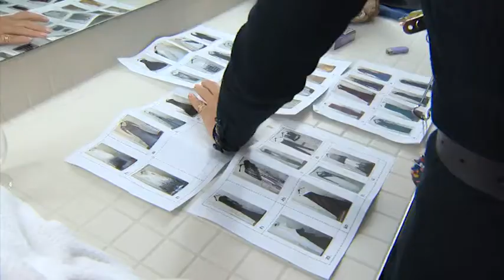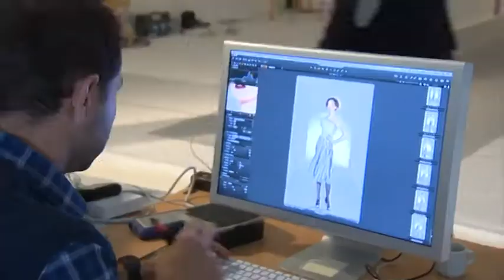GEORGES CHAKRA Couture Fall/Winter 2013-2014 Backstage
Georges Chakra’s Fall 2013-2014 collection envisions, with all its brilliance, a collection that exudes an essence of utter refinement, honoring a sense of gracious seduction.